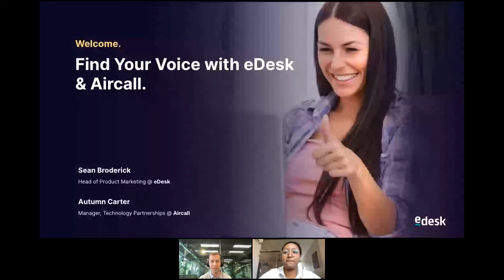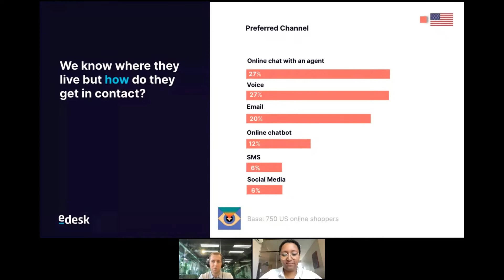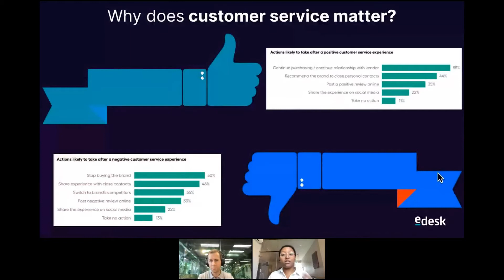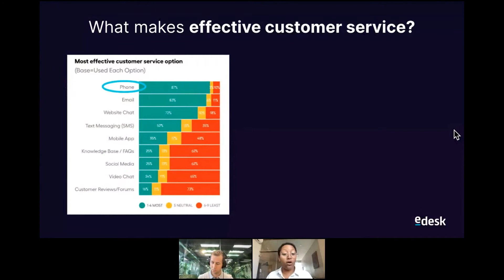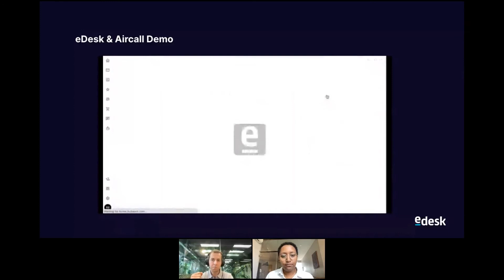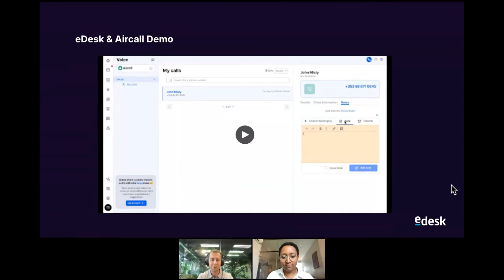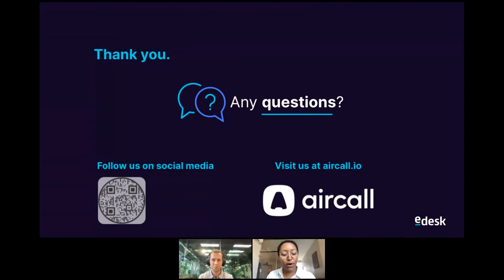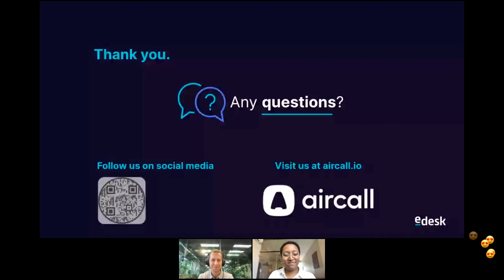Find your voice with eDesk & Aircall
Learn why voice needs to be part of your eCommerce support strategy.

eDesk's Sean Broderick and Aircall's Autumn Carter explore:
- Why voice calls should be a key part of your customer support strategy
- How a multi-channel eCommerce support stack resolves queries quicker

0:11 Intro
1:08 Meet your customers where they are
3:53 The importance of voice for your customer support strategy
13:35 eDesk and Aircall integration
17:45 Q&A